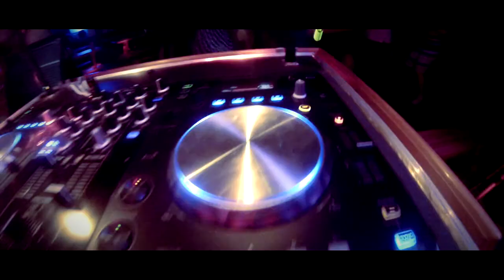Raba DBC @ Yearmovie 2014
Rába Dragon Boat Club Hungary Győr
Yearmovie 2014